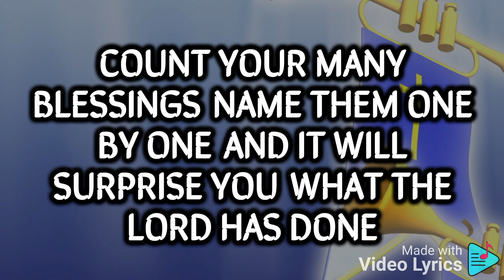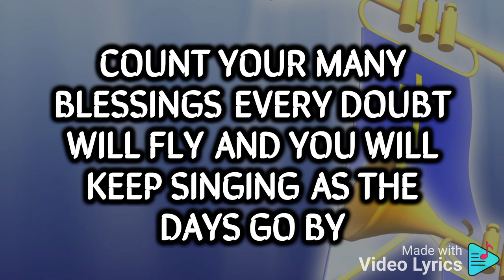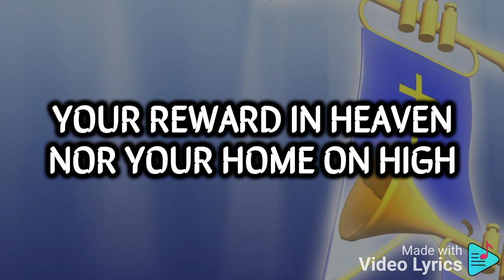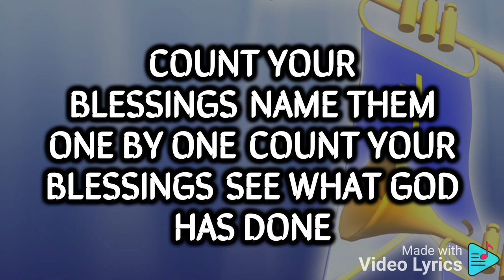COUNT YOUR BLESSING COVER BY: BCCMI Head of Music Ministry Alita Cabrera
COUNT YOUR BLESSINGS - Praise and Worship Song

Credits to Original Composer and Song by:
JR Hutson and Johnson Oatman Jr.

Cover by:
BCCMI Head of Music Ministry Alita Cabrera